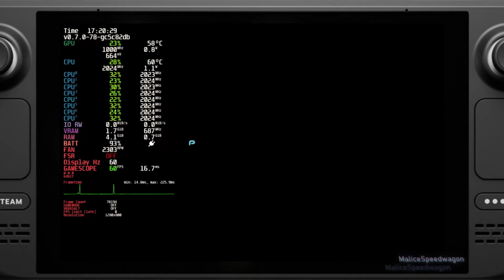Ar Tonelico Qoga: Knell of Ar Ciel (RPCS3) PS3 Emulation on the Steam Deck - SteamOS 3.6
In this video, we'll look at the performance of Ar Tonelico Qoga: Knell of Ar Ciel (RPCS3) PS3 Emulation on the Steam Deck - SteamOS 3.6